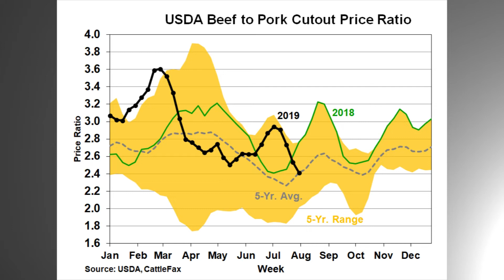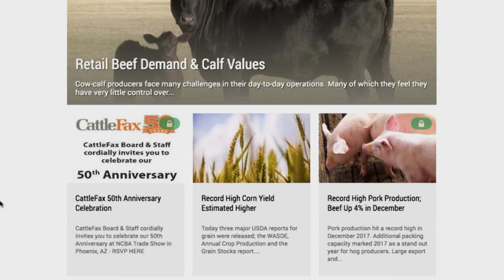CattleFax Closing Bell: China & U.S. Pork Fallout - August 09, 2019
CattleFax analyst Patrick Linnell discusses the impact of deteriorating US and China trade relations on US pork and beef markets.